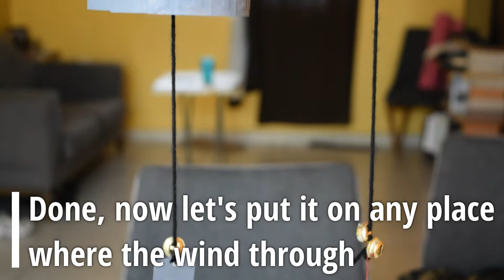HOW TO MAKE WIND CHIMES WITH PLASTIC BOTTLE DIY HOMEMADE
I tried to make a wind chime reusing a plastic soda bottle. In this time, made of 2 different colors.

[ MATERIAL & TOOLS ]
Plastic bottle (soda bottle)
String (yarn)
Cardboard
Bell
Paint tool
Knife
Scissors
Gimlet

This homemade project is awesome. Anybody can do the same anywhere because the empty plastic bottle is free.

If you liked this video, please add a comment above, click the LIKE button and share this with your friends.